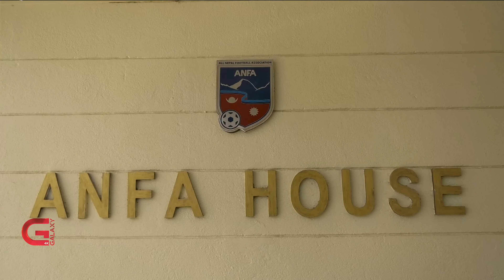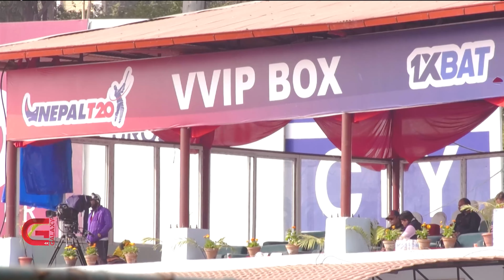खुसीहीन फुटबल, खेलाडी पलायन, क्रिकेटमा जित, गर्विलो एथ्लेटिक्स र पारा तेक्वान्दो| Galaxy News Report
नेपाली खेलकुदका लागि वर्ष २०७९ मध्यम रह्यो। फुटबलले खासै केही दिएन, बरु अखिल नेपाल फुटबल संघका पदाधिकारीले विवादमै वर्ष बिताए । देशभित्र करियर नदेखेर एकपछि अर्को खेलाडी विदेशिए । २०७९ फुटबल खेलाडी पलायनको वर्ष बन्यो।   सुरुमा खराब प्रदर्शनका कारण आलोचित क्रिकेटले भने वर्षको अन्त्यतिर समर्थकलाई अपार खुशी दियो । अभुतपूर्व नतिजाका कारण एक दिवसीय मान्यता मात्र जोगिएन,  नेपाल विश्वकप छनोटका लागि छानियो । युवा बक्सिङ खेलाडीले ऐतिहासिक प्रदर्शन गरे । एथ्लेटिक्स र पारा तेक्वान्दोमा पनि नेपालले गर्विलो प्रदर्शन गर्यो।